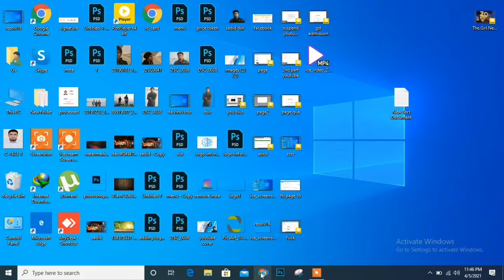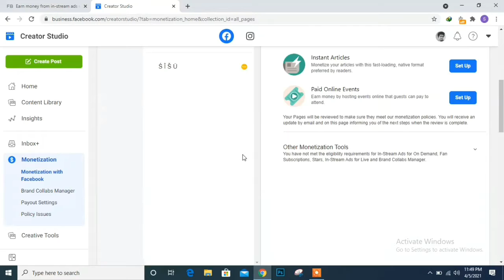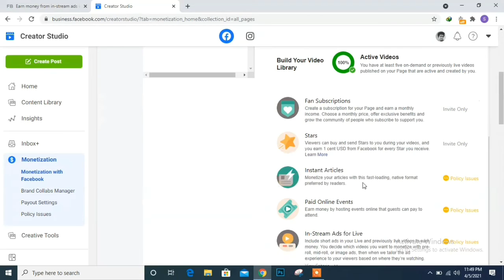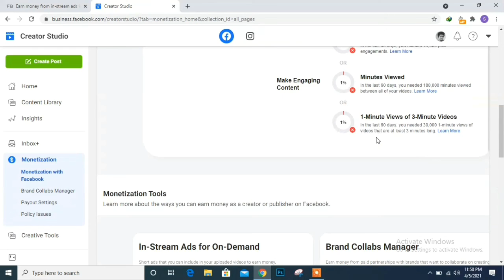Check facebook page eligibility || Facebook ads break|| Page eligibility in 2021